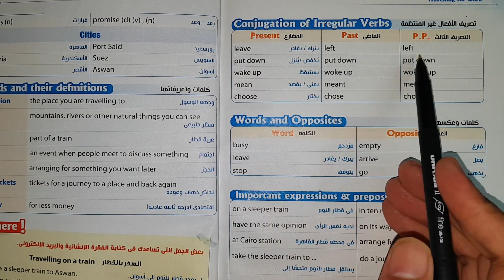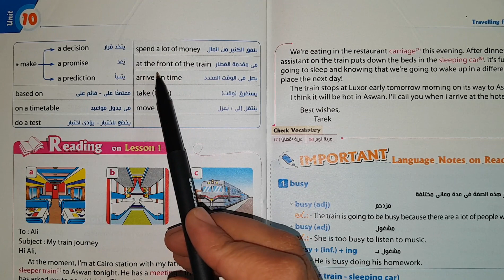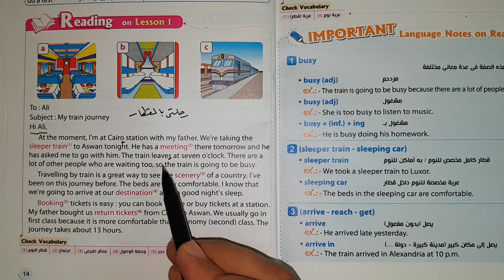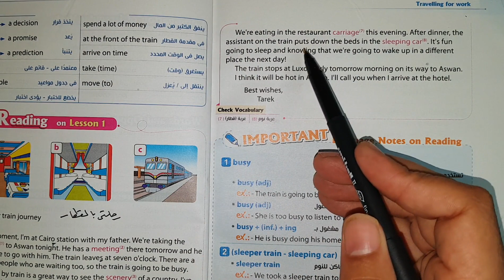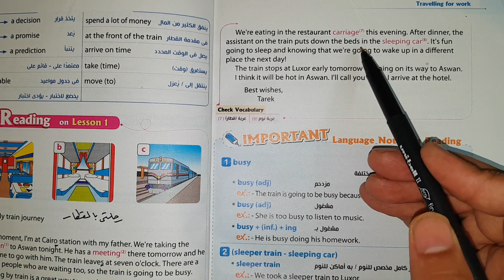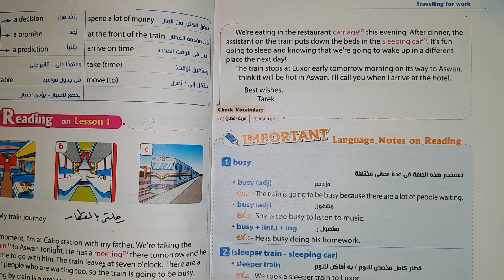الصف الثالث الاعدادي انجليزي الترم الثاني 2020 الوحدة العاشرة travelling for work الدرس 1&2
السلام عليكم ورحمة الله وبركاته, ان شاء الله في الفيديو ده ابسط شرح لمنهج اللغة الانجليزية للصف الثالث الاعدادي 2020 الترم الثاني الوحدة العاشرة Travelling for work الدرس الاول والثاني